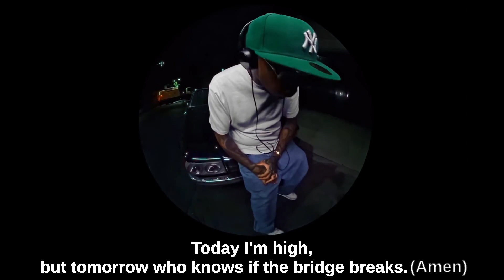Pa' Ganá - Akapellah (Prod. By Xtassy) (Venezuela)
Ingeniero: Christian A Lizarbe
Productor: Juan Abreu (Xtassy)
Co-Productor: James Suriel (jyesbeats)
Mezcla: Jonathan Almengo (808 Faraon) & James Suriel (Jyesbeats)
Master: Carlos Yael Santos (Trunoyz Studios)

Dirección: Carlos Vásquez y Majo Andrade A.k.a. Los Vecinos
Producción Ejecutiva: O.B.G Nation y Bacestudio
Cámara HD: Carlos Vásquez
Cámara Análogica: Majo Andrade, Daniela Flores, Carlos Vàsquez y Fidel Colmenares.
Foto Fija: CZZP
Asistente Técnico: Daniela Flores y Kervin Velasco
Montaje: Bacestudio
Color & Vfx: Manuel Leal
Diseño Gráfico: Victor Adonis

Casting Pool: Enzo, Frankie, Vicky, Castellanos, J Louis, Thony0ne, Luis Eduardo, Lucila Silva, Valentina Manso, Zoe Larraza, Franco Settino, Maia Ritondaro, Leandro Dome y Maxi Pianetti.

Agradecimientos: Familia Aquino, James Aquino, K12, Cop Kickz Store, Pool San Bernardo, Advance Estudio, Yema Ice y Jhonny La Sombra.

Filmado en Buenos Aires, Argentina MMXXIII